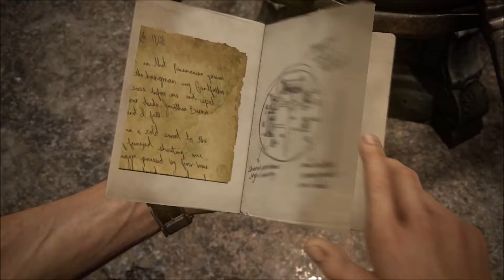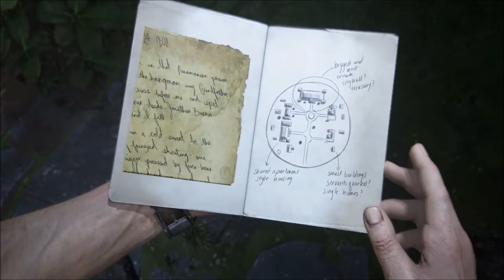Let's Play Uncharted 4 #019 Ein schier unlösbares Rätsel